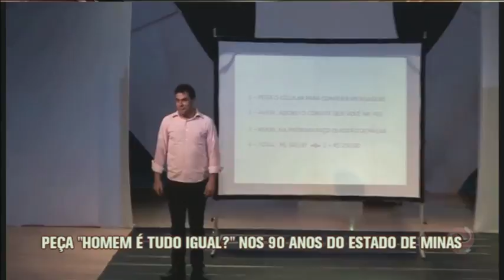Peça "Homem é tudo igual?" nos 90 anos do Estado de Minas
O aniversário do jornal está sendo comemorado com várias peças exclusivas para convidados no Teatro Alterosa.